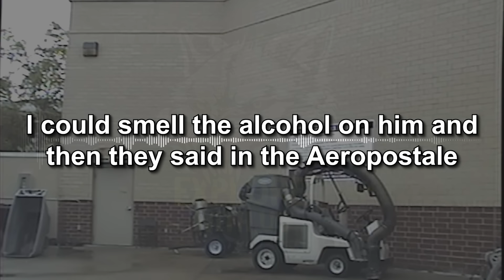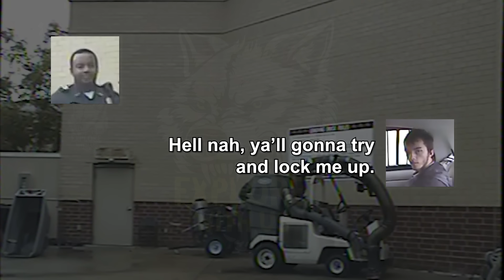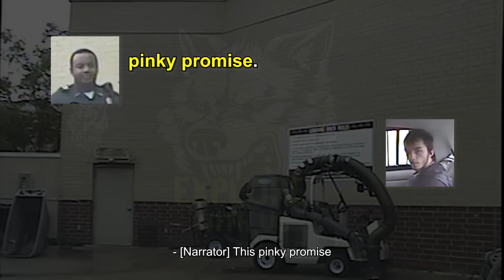Man Escapes Cops By Getting Ejected From Police Car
In today's body camera video, we're covering the case of Logan Younger, who escaped police in the most unexpected way, and analyzing it from an educational legal perspective.

NOTE: No one in the footage was harmed.